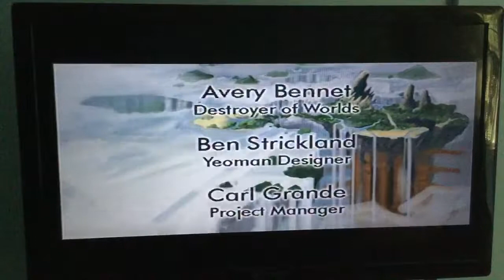Jak and Daxter TLF Playthrough: ( Playthrough Finale ), Skyheed Behemoth ( Finish Again ) Hero Mode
Jak and Daxter The Lost Frontier - PlayStation 2 - Play through - Hero Mode - Finale.